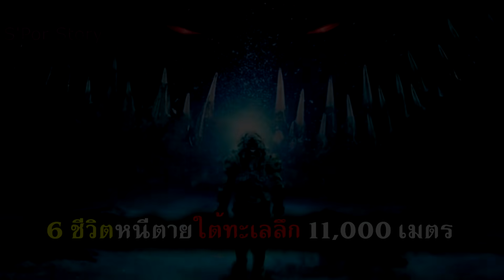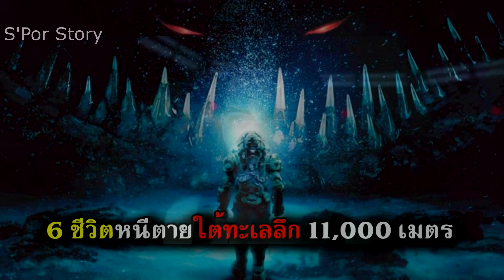หนีตายท้านรก ใต้ทะเลลึก 11,000 เมตร (สปอยหนัง) มฤตยูใต้สมุทร 2020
สปอยหนัง มฤตยูใต้สมุทร เป็นเรื่องราวการเอาชีวิตรอดของวิศวกรทั้ง 6 คน ที่อยู่ในสถานนีขุดเจาะน้ำมันที่อยู่ลึกจากผิวน้ำมากถึง 11,000 เมตร จู่ๆได้เกิดเหตุการ์ณระเบิดจนทำให้ทั้ง 6 คนต้องหนีตายออกจากสถานนีด้วยชุดน้ำดำ แต่ความอันตรายมันกลับมีมากกว่านั้น เมื่อด้านล่างนี้มันไม่ได้มีแค่ปลาอาศัยอยู่ หนังเรื่องนี้ได้ imdb 5.8/10